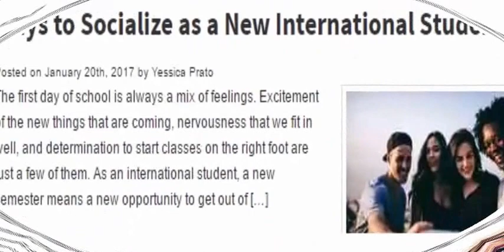Online Education (Teacher Education) Degree Program Options (part-39)